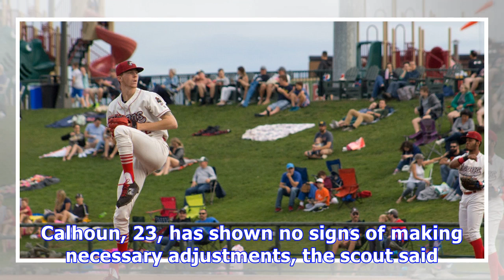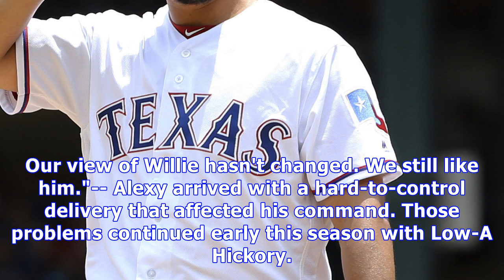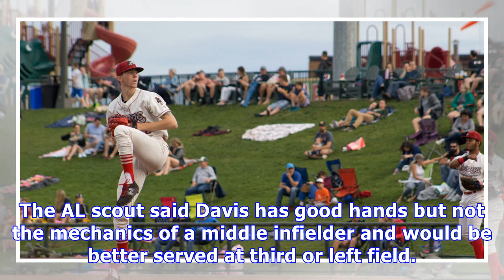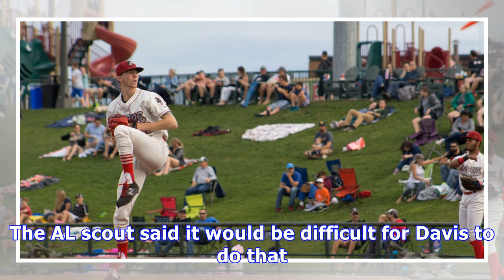As rangers visit dodgers, a pitcher could be texas' top return from trade that sent yu darvish to la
Rangers 2h Great Lakes Loons/Courtesy FILE - A.J. Alexy winds up to pitch for the Great Lakes Loons. Alexy joined the Rangers' minor league system July 31, 2017, as part of the trade that sent Yu Darvish to the Los Angeles Dodgers. (Photo by Great Lakes Loons) By Gerry Fraley , Staff Writer @gfraley A pitcher could be the top return for the Rangers from last year's deal that sent right-hander Yu Darvish to the Los Angeles Dodgers. The clubs meet at Dodger Stadium on Tuesday night for the first t...